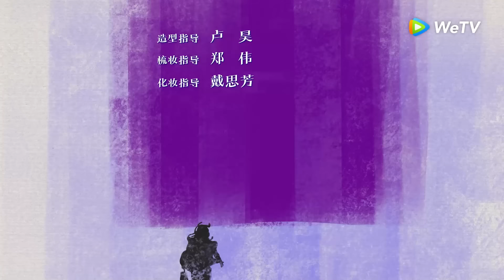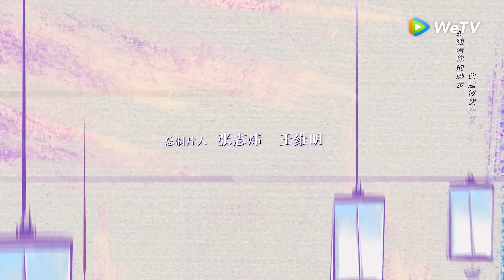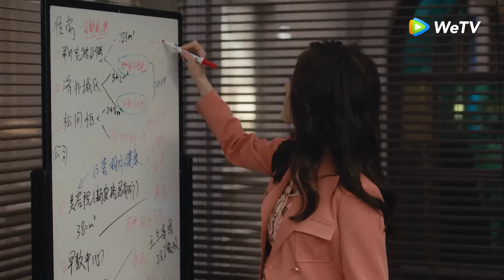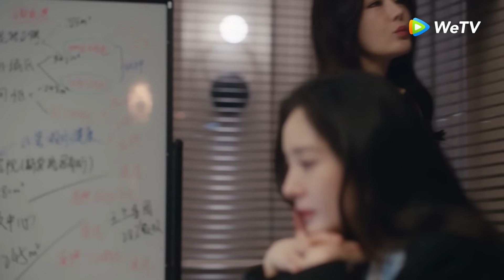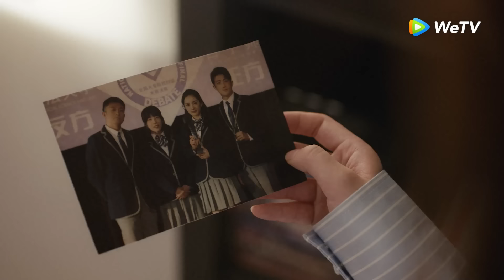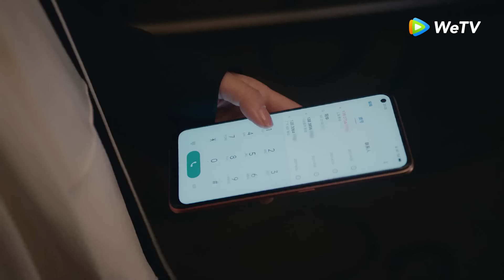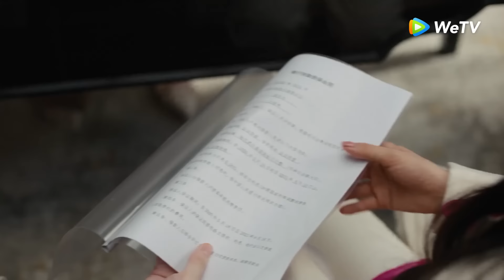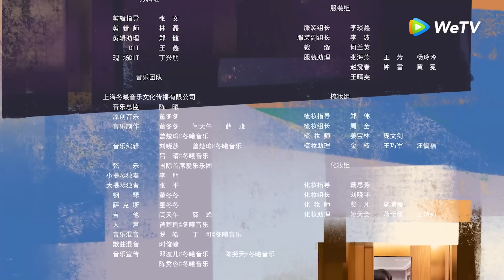ซีรีส์จีน | กฎล็อกลิขิตรัก (She and Her Perfect Husband) พากย์ไทย | EP.14 Full HD | WeTV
ดาวน์โหลดแอปพลิเคชั่น WeTV เพื่อดูเต็ม ๆ กันได้ที่ 👉🏻

นักแสดง: หยางมี่ สวีข่าย หลี่เจ๋อเฟิง ทังจิงเม่ย หวังจื่อเสวียน
ฉินซือ ทนายสาวโสดที่มุ่งมั่นเรื่องอาชีพการงาน ถูกพ่อแม่กดดันให้รีบแต่งงาน สำนักงานทนายความชื่อดังเฉิงอวี่ฮุ่ยกำลังเปิดรับสมัครทนายความคดีครอบครัว โดยกำหนดคุณสมบัติผู้สมัครงานว่าจะต้องสมรสแล้ว ฉินเหวินอวี้พี่ชายของฉินซือเป็นเฮดฮันเตอร์เจ้าเล่ห์ทำการแก้สถานภาพสมรสของน้องสาวเป็น “สมรส” และอุปโลกน์สามีที่ไม่มีตัวตนขึ้นมา ฉินซือถูกรับเข้าทำงานโดยไม่รู้เรื่องดังกล่าว เธอทำงานได้โดดเด่นเป็นที่ถูกใจของเหล่าจินผู้ก่อตั้งบริษัท ในการประชุมกับพาร์ตเนอร์ธุรกิจ เหล่าจินเสนอฉินซือเป็นที่ปรึกษาทางกฎหมายให้กับสมาคมนักธุรกิจหญิง ด้วยเหตุนี้เธอจึงรู้ว่าตัวเองถูกเปลี่ยนสถานภาพเป็น “สมรส” และตัดสินใจเคลียร์เรื่องนี้กับเหล่าจินให้กระจ่าง เวลานั้นเองหยางหัว “สามี” ของเธอได้ปรากฏตัวขึ้น เขาได้รับคำสั่งจากแม่ให้มาดูตัวฉินซือซึ่งเป็นคู่แข่งของเขา หยางหัวโมโหที่ตัวเองถูก “จับแต่งงาน” เมื่อถูกแม่บังคับให้รีบแต่งงาน เขาจึงจำใจมาหาฉินซือ ดังนั้นคนสองคนซึ่งไม่อยากแต่งงานก็ตกล่องปล่องชิ้น ไปจดทะเบียนสมรสที่ที่ว่าการอำเภอกลายเป็นสามีภรรยากันโดยถูกต้องตามกฎหมาย แต่ปัญหามีอยู่ว่าพ่อแม่ของทั้งสองฝ่ายเห็นว่าลูกสาวลูกชายมีท่าทีแปลกๆ และแฟนเก่าของฉินซือก็มาทำงานที่สำนักงานทนายความเดียวกันด้วย ท่ามกลางปัญหารุมเร้าต้นกล้าความรักระหว่างฉินซือกับหยางหัวค่อย ๆ งอกงามขึ้น จากความไม่ตั้งใจกลับกลายเป็นรักแท้ ทั้งสองคนกุมมือกันเดินไปในเส้นทางชีวิตอันแสนสุข